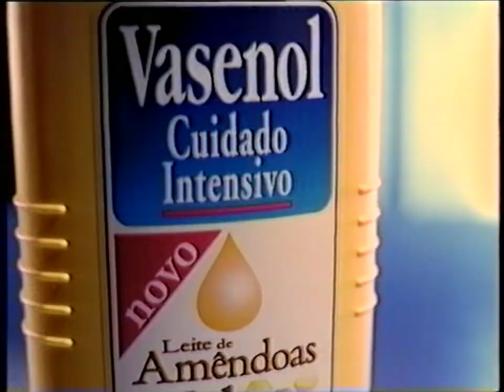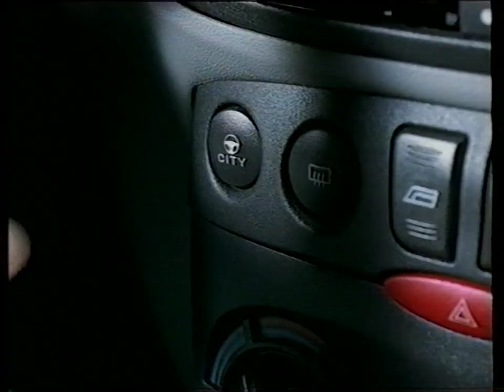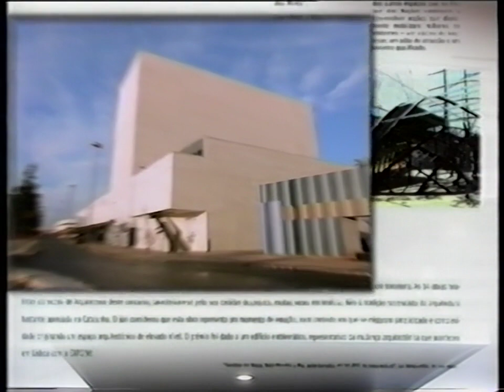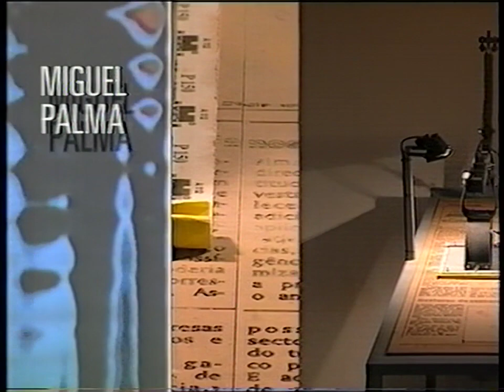Intervalo SIC 19-02-2000 II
COLABORAÇÃO @McPortugalem